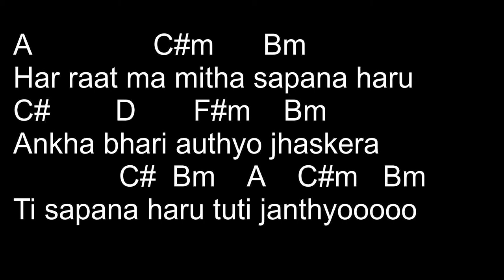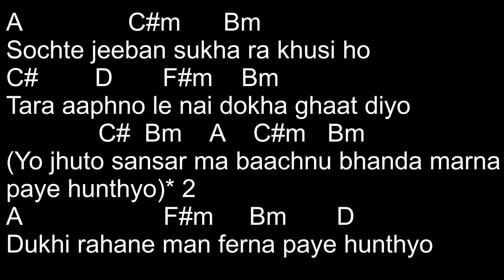The Edge Band - Samjhine Mutu (Lyric Video with guitar chords)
This is the song from our legend band.
Please give a feedback